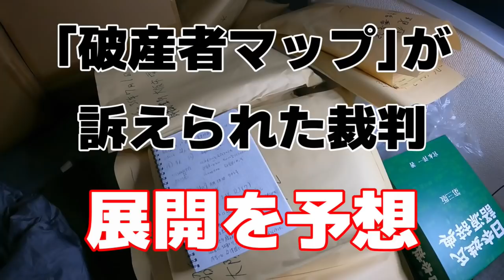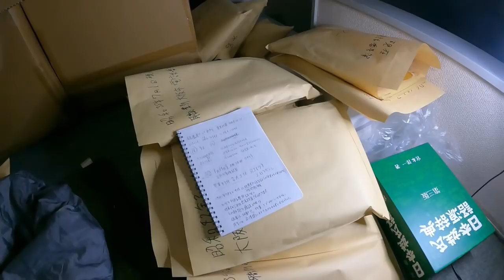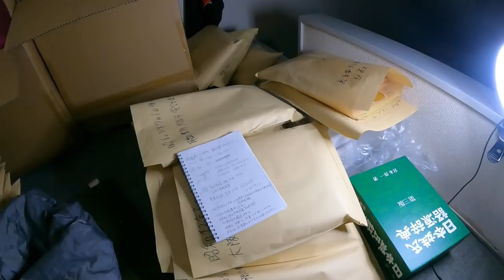【傍聴レポート】「破産者マップ」裁判はどうなった？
官報に掲載された破産者を地図上に配置した画期的なサイトが訴えられた裁判はどうなったのか。ややこしい裁判に関わっていることで定評のある私が解説します。ぜひ以下の記事もご覧ください。